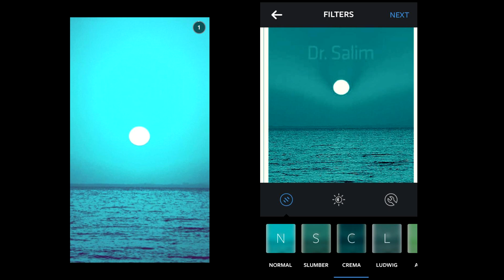Call of Duty: Black Ops 3 - Dr Salim - NEW Teaser Part 2! - Black Ops 3 Character Introduced!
Black Ops 3 Teaser Part 1!